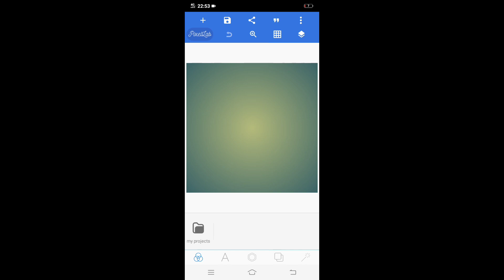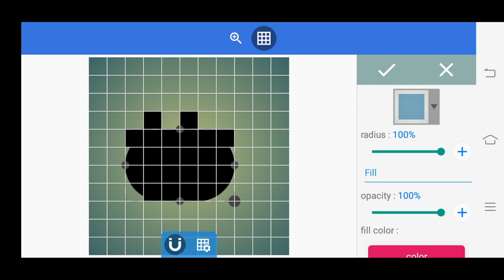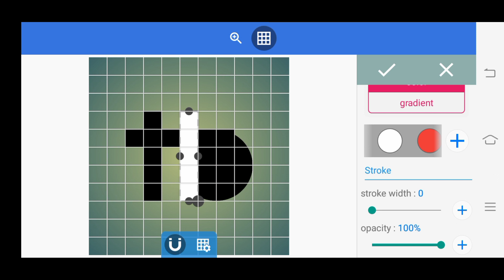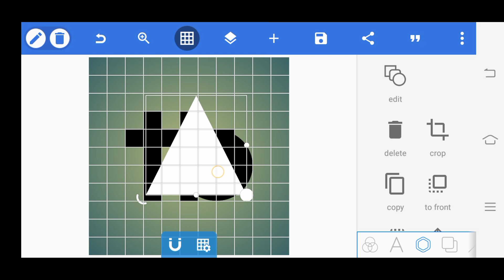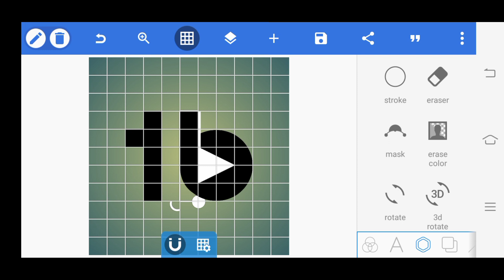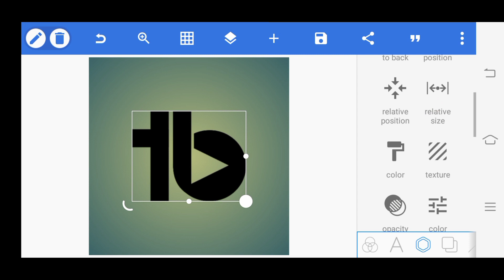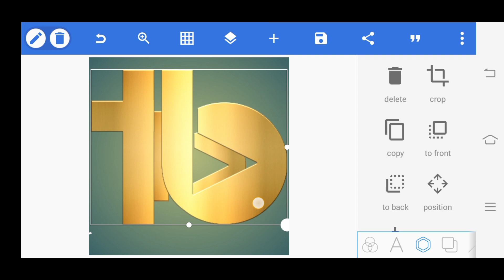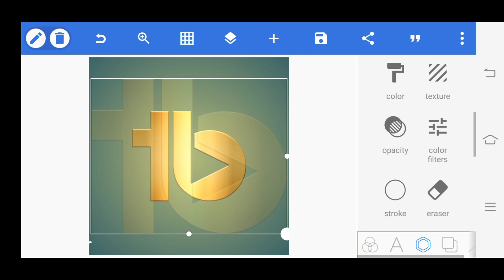Cara membuat logo monogram T B di pixelLab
Cara membuat logo monogram di pixelLab , T B logo monogram tutorial pixelLab